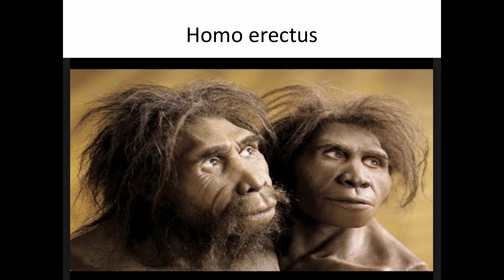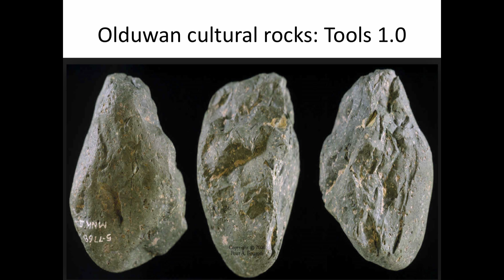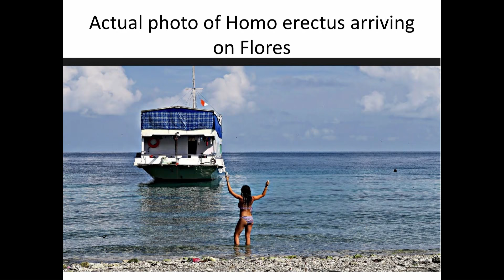How language began | Dan Everett | TEDxSanFrancisco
Dan Everett brings us back in time to the Homo Erectus to share how language began and why it is the ultimate evolutionary tool to share knowledge. Dan Everett was born in Southern California. He completed an undergraduate degree in biblical studies from the Moody Bible Institute in Chicago and his Master’s and ScD in linguistics at the Universidade Estadual de Campinas in Brazil. From 1977, he has regularly conducted research on the Pirahã language of Brazil. He has also conducted research on Tzeltal (Mexico), Selish (USA), Arawan (Brazil), Satere (Brazil), Wari’ (Brazil) among many others. He has published fourteen books and more than 110 articles and has lectured around the world on his research. He converted to Christianity at 17 years of age and was a committed, evangelical Christian until abandoning his faith due to lessons he learned from the Pirahãs (as discussed in Don’t sleep, there are snakes). His most recent books are Dark Matter of the Mind: The Culturally Articulated Unconscious (University of Chicago Press) and How Language Began: The Story of Humanity's Greatest Invention (W.W. Norton/Liveright). This talk was given at a TEDx event using the TED conference format but independently organized by a local community.